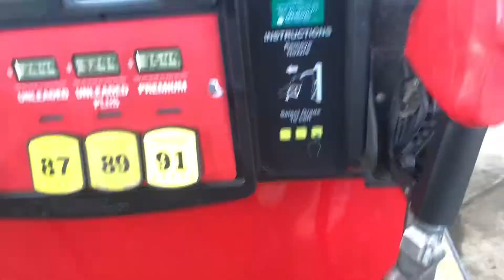Vlogmas Day 12 ~ Store + Getting Gas | natalie kate vlogs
|natalie kate vlogs|